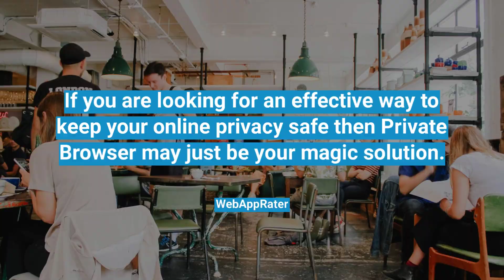KeepSolid Private Browser: Lifetime Subscription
Enjoy Lightning-Fast Browsing Under the Radar with AES-256 Traffic Encryption & Unlimited Connection Speeds